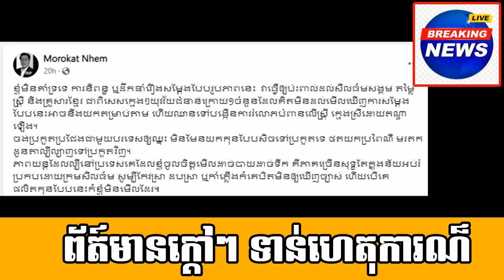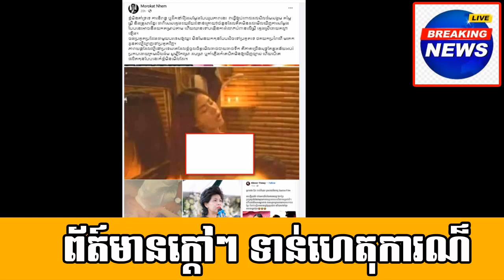Ms.Nhem Keo Morakot post reaction after a famous actress Ms.Fafa take a video so beautiful